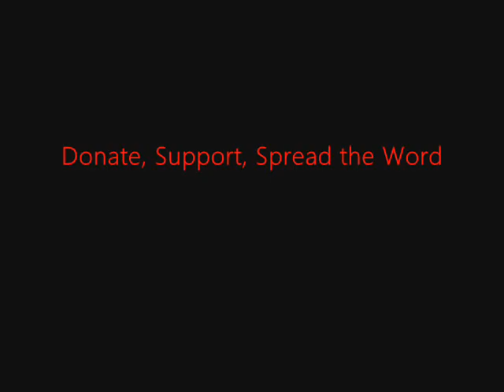FSRN Pollution in China Raises Concerns About the Strength of Chinese Civil Society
During his visit to the US this week, China's Vice President Xi Jinping has met protesters in Iowa and Washington, DC. In Los Angeles, where the leader is visiting today, protesters gathered  downtown with signs that read, "Stop Killing Tibetans in Tibet" and "Shame on You China." Xi Jinping's US tour has reignited criticism of human rights issues, and within China there has been a wave of protests targeting environmental problems. Citizens have brought attention to chemical plants, waste incinerators and toxic spills. Although China's government tolerates more dissent today, environmental activists and NGOs face surveillance and a legal system that favors polluters. FSRN's Mike Ives has more from Dalian, China.